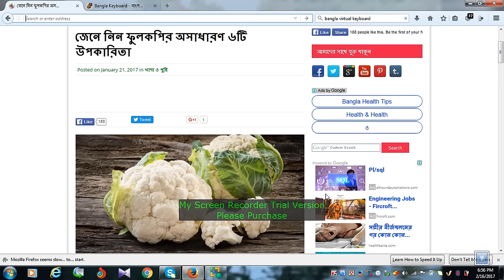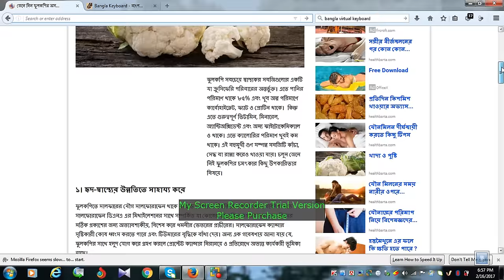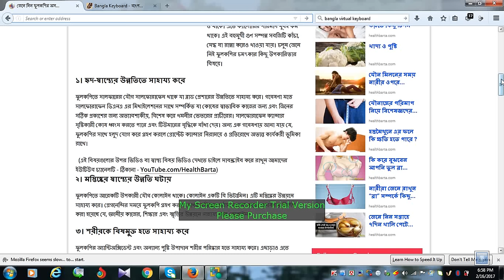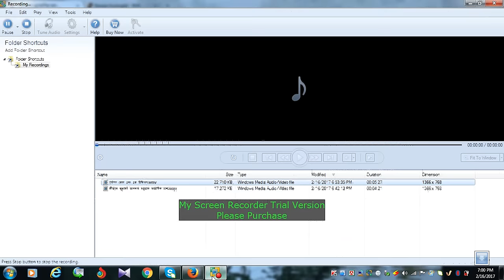ফুলকপির অসাধারণ ৬টি উপকারিতা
শীতের মৌসুমে ফুলকপি খাবেন না, তা কি হয়? ফুলকপির যে মেলা গুণ! ফুলকপি শুধু স্বাদের জন্যই নয়, এতে থাকা সালফার সুস্বাস্থ্য ধরে রাখার জন্য উপকারী। যকৃৎ থেকে ক্ষতিকর বিষাক্ত উপাদান দূর করে এটি সুস্থ রাখতে পারে ফুলকপি। ফুলকপির বিশেষ কিছু গুণ আছে, যা সবার জেনে রাখা ভালো: ১. কোলস্টেরল কমায়: